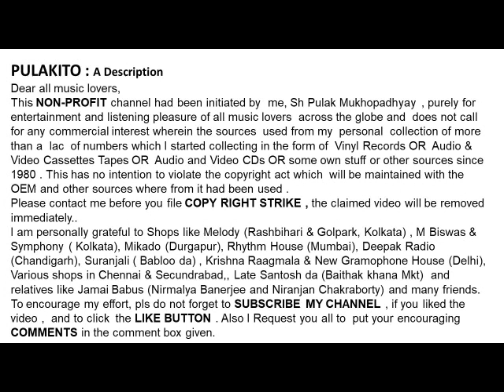Kishore Kumar Sings For Anil Biswas- HUSN BHI HAI UDHAS UDHAS-Film : Faareb-1953-Music:Anil Biswas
- HUSN BHI HAI UDHAS UDHAS
Kishore Kumar  Sings For Anil Biswas
Film : Faareb (1953)
Lyrics:  Majrooh
Help Please.